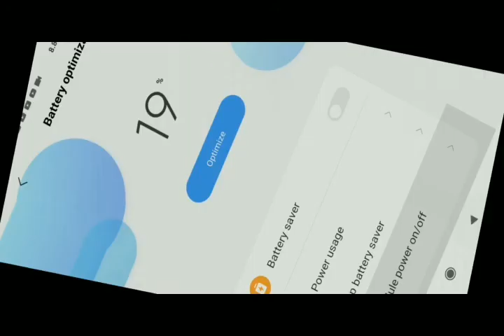GUN FIGHT /CALL OF DUTY MOBILE/@MÀFIÅ GAMING